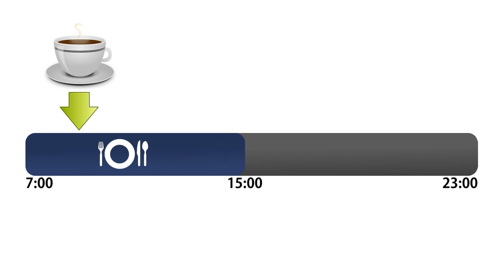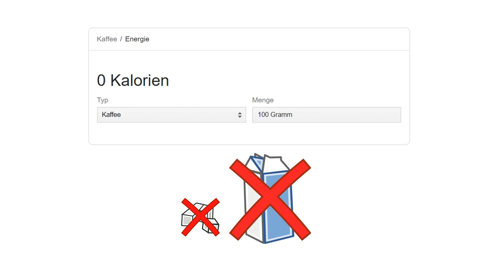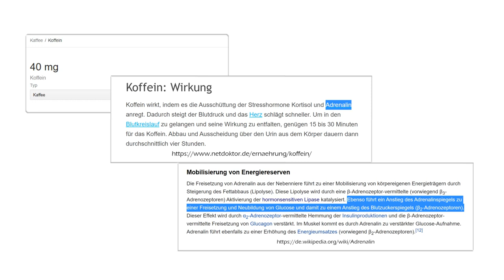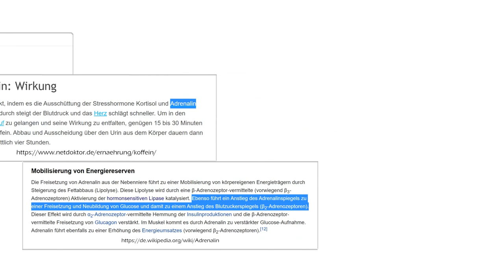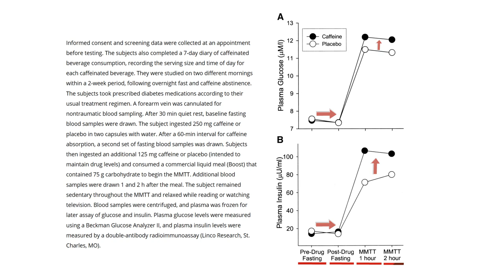Intervallfasten: Kaffee erlaubt? Darf man beim Intervallfasten Kaffee trinken?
Intervallfasten und Kaffee: Passt das zusammen? In diesem Video erfährst du, ob der Kaffee am Morgen beim Intervallfasten erlaubt ist.

Küchengeräte
🥬 Der beste Entsafter